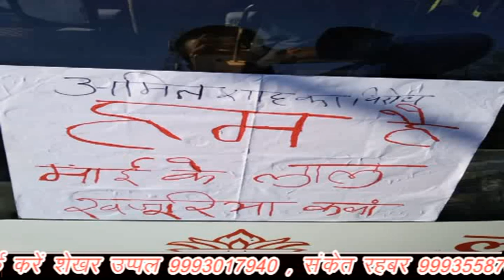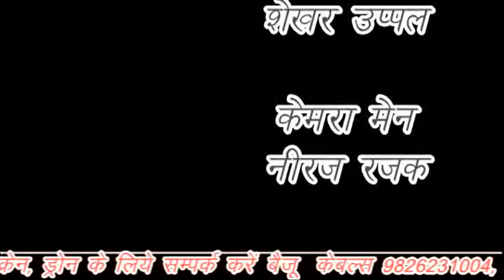ज्योतिरादित्य सिंधिया के गढ़ में अमित शाह की सेंध, bjp के मंत्री सत्ता के मद में चूर, क्या होगा bjpका